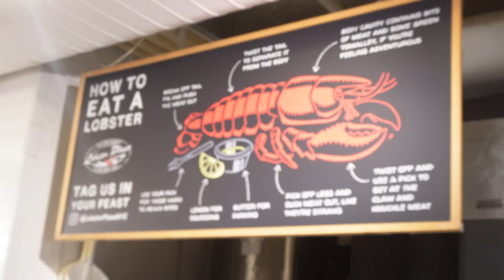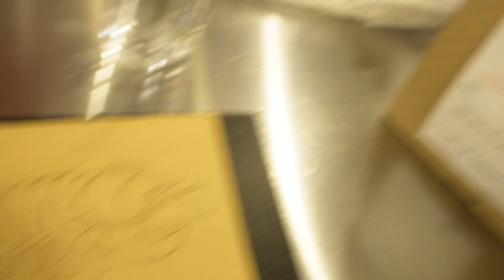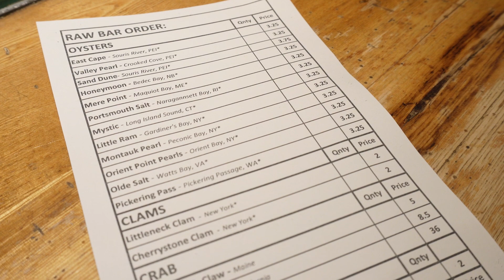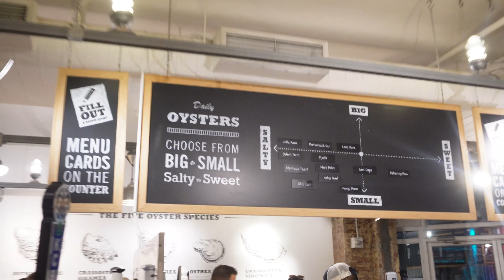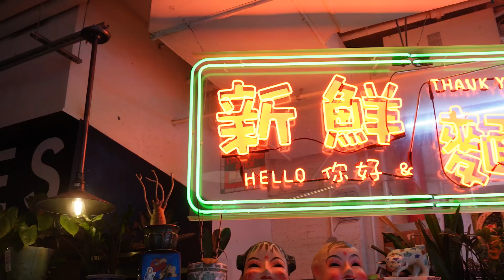Il nostro viaggio a New York: CHELSEA MARKET!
Piccolo intermezzo tra i video itinerari: qui proviamo alcune prelibatezze del bellissimo Chelsea Market!

I due ristoranti provati sono Lobster Place e Very Fresh Noodles, che consigliamo entrambi moltissimo. Avremmo voluto provare anche Los Tacos N.1... Ma sarà per la prossima volta!

Lobster
Chelsea Market
New York
NYC
Noodles
Food
Tacos